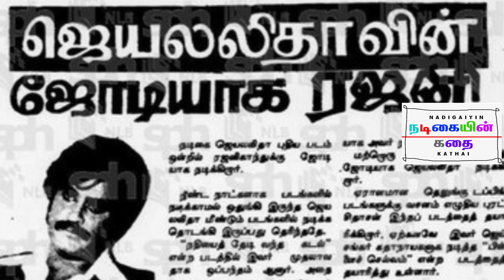பில்லாவில் ரஜினியுடன் நடிக்க ஜெயலலிதா ஏன் மறுத்தார்?/JAYALALITHA/RAJINI/NADIGAIYIN KATHAI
பில்லாவில் ரஜினியுடன் நடிக்க ஜெயலலிதா ஏன் மறுத்தார்?/JAYALALITHA/RAJINI/NADIGAIYIN KATHAI/நடிகையின் கதை